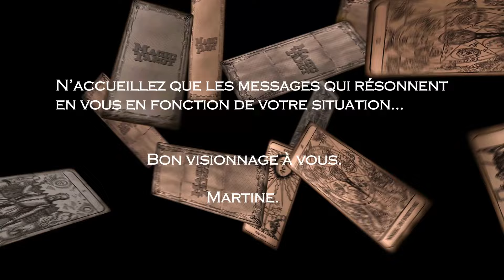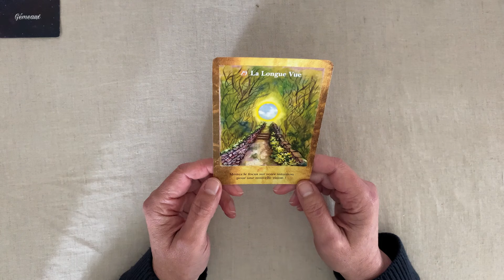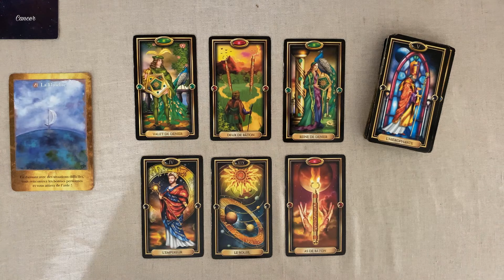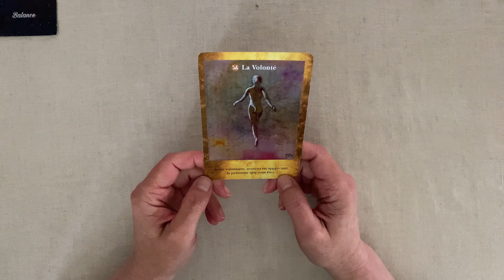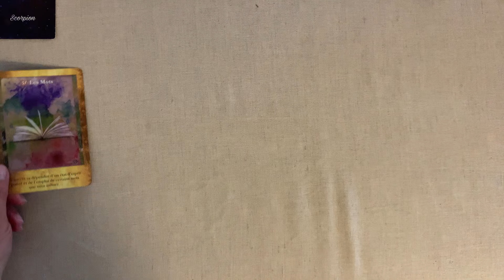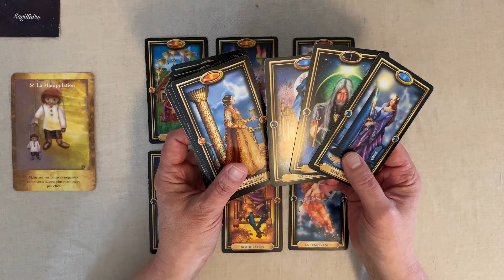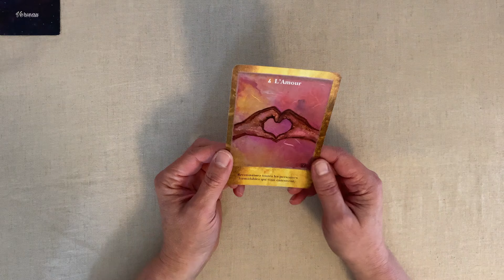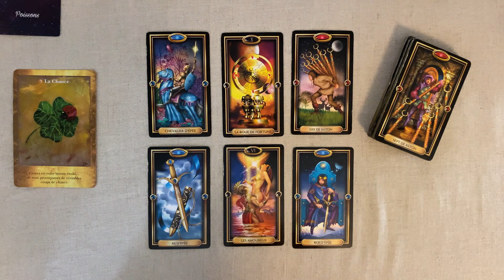MESSAGES HOROSCOPE WEEK-END DU 20 ET 21 AVRL 2024 SIGNE PAR SIGNE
Horoscope du jour  : WEEK-END  20-21 AVRIL  2024 SIGNE PAR SIGNE

00:08
04:11
08:30
13:01
17:47
22:08
26:26
32:16
36:27
42:10
47:00
51:28